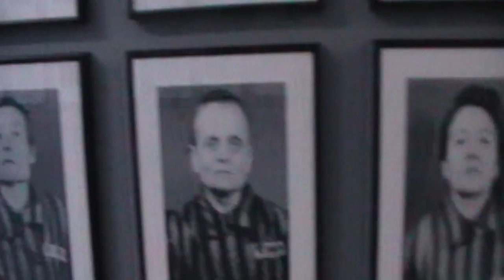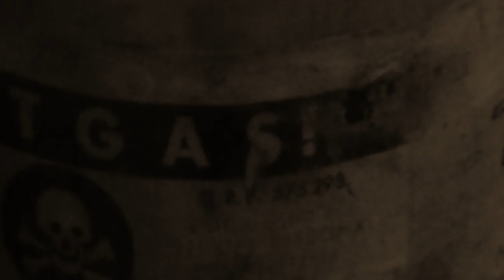Last Train to Auschwitz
From the CD "Wasted Heartlands", here is a heartfelt song from RJ Woolsey about Man's inhumanity. "Last Train to Auschwitz"